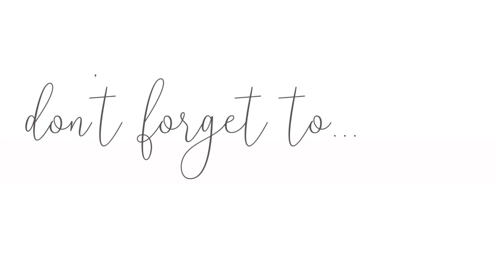Productive Weekday Morning Routine! Start the day with me|Extremely Modest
Good Morning My beauties! I hope you all are off to an amazing day! In today's video I am taking you along with me as I get breakfast done, prepare for my day check some emails, and online grocery shop all before 10am!
I hope that you enjoy this video, but most importantly I hope you find some motivation to clean in your home, or start you day on a good a positive note!

Silk Pajama set